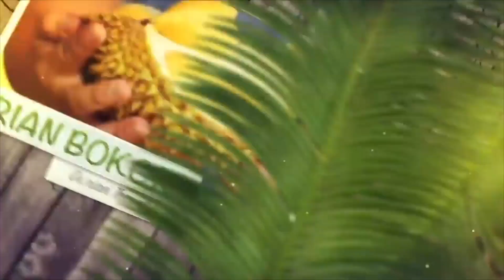MUKBANG DURIAN BARENG TRIO COPET ( PREMAN PENSIUN) & CEU EDOH